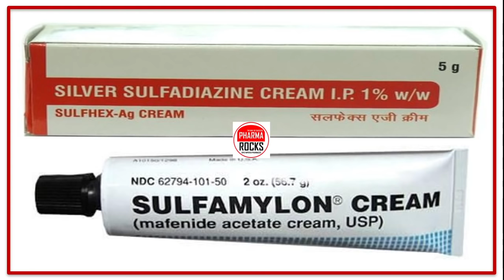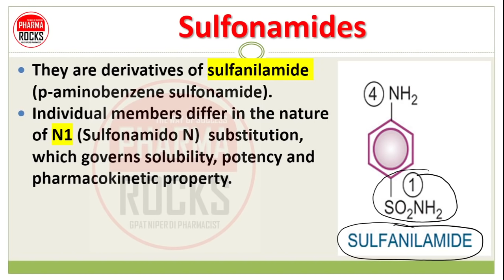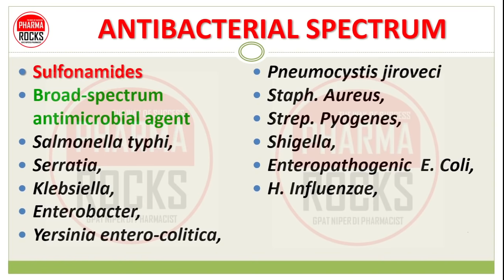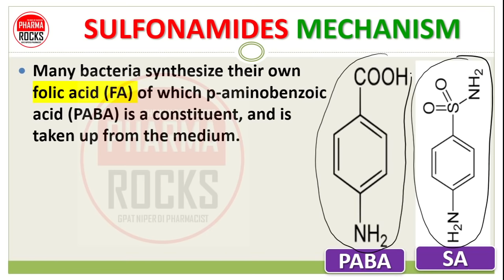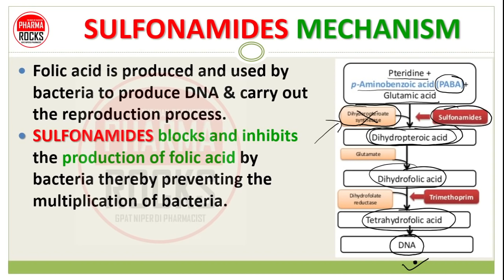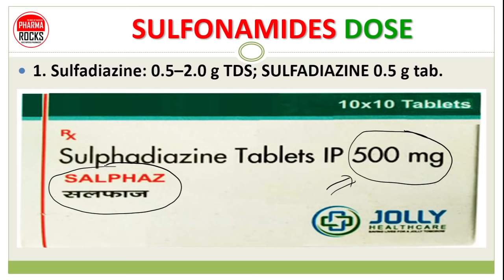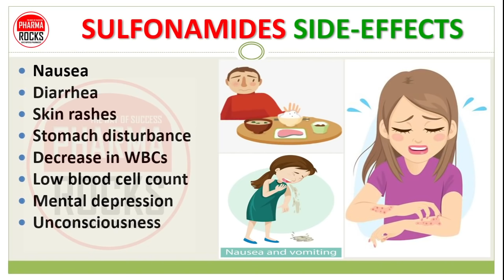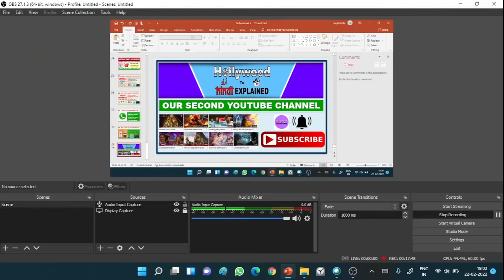Sulfonamides, Use, Dose, Side effect,सल्फ़ोनेमाइड दवा, पस सुखाने की दवा, फोड़े-फुंसी,घाव भरने की दवा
ASSISTANT PROFESSOR
FOUNDER PHARMAROCKS
PHD SCOLAR (GTU AHMEDABAD)

📚 STUDY MATERIAL
👨🏼‍🏫 VIDEO LECTURE
📊 TEST SERIES

Sulfonamides
Sulfonamides are class of medication called ANTIBIOTICS
They works by stopping the growth of infectious harmful bacteria.
They are Antibacterial Drugs.
Use to treat different types of bacterial infections of the body.

Sulfonamides
Sulfonamides were the first antimicrobial agents (AMAs) effective against pyogenic bacterial infections.
Infections in which pus is produced are known as pyogenic, that is, pus-producing infections.
A wound, whether surgical or accidental, has a tendency to become infected. Strains of Staphylococcus aureus, which are resistant to many of the available antibiotics, are not uncommon in hospitals.

Sulfonamides
They are derivatives of sulfanilamide (p-aminobenzene sulfonamide).
Individual members differ in the nature of N1 (Sulfonamido N)  substitution, which governs solubility, potency and pharmacokinetic property.
A free amino group in the para position (N4) is required for antibacterial activity of this drugs.

Sulfonamides Classification,
Sulfonamides Classification,
1. Short acting
(4–8 hr)
Sulfadiazine

2. Intermediate acting
(8–12 hr):

3. Long acting  (~7 days):
Sulfamethopyrazine

4. Special purpose sulfonamides:
Sulfacetamide sod.,
Mafenide,
Silver sulfadiazine,

ANTIBACTERIAL SPECTRUM OF SULFONAMIDE
Sulfonamides are primarily bacteriostatic against many gram-positive and gram-negative bacteria.
Broad-spectrum antimicrobial agent
Salmonella typhi,
Serratia,
Klebsiella,
Enterobacter,
Yersinia entero-colitica,
Pneumocystis jiroveci
Staph. Aureus,
Strep. Pyogenes,
Shigella,
Enteropathogenic  E. Coli,
H. Influenzae,
Gonococci
Meningococci

SULFONAMIDES MECHANISM
Many bacteria synthesize their own folic acid (FA) of which p-aminobenzoic acid (PABA) is a constituent, and is taken up from the medium.
Woods and Fildes (1940) proposed the hypothesis that sulfonamides (SA), being structural analogues of PABA, inhibit bacterial folate synthase,
Thus folic acid will not synthesized.

SULFONAMIDES MECHANISM
Folic acid is produced and used by bacteria to produce DNA & carry out the reproduction process.
SULFONAMIDES blocks and inhibits the production of folic acid by bacteria thereby preventing the multiplication of bacteria.
This results in stopping of the spread of infections by that bacteria.

SULFONAMIDES BASIC USE
Used in the treatment of different type of bacterial infections:
Lung infection
Infection of the airway tubes
Infection of the urinary tract
Ear infection
Infection of intestines
Travelers’ diarrhea
Impetigo (red sores on the face)
Infected cuts and wound
Urinary tract infections,
Methicillin-resistant staphylococcus aureus (MRSA) skin infections,
Travelers' diarrhea,
Respiratory tract infections
Cholera
Pneumonia in people with HIV/AIDS
Other causes of immunosuppression

SULFONAMIDES DOSE
1. Sulfadiazine: 0.5–2.0 g TDS; SULFADIAZINE 0.5 g tab.
2. Sulfamethoxazole:  1 g BD for 2 days, then 0.5 g BD
3. Sulfacetamide sodium: 6%–30% topically in the eye
4. Mafenide: 1% topical application
5. Silver sulfadiazine 1% W/W Cream

SULFONAMIDES SIDE-EFFECTS
Nausea
Diarrhea
Skin rashes
Stomach disturbance
Decrease in WBCs
Low blood cell count
Mental depression
Unconsciousness

Photosensitivity (sunburn after exposure to sunlight)
Serious skin rashes.
Serious skin rashes include:
Steven-Johnson Syndrome, which causes aching joints and muscles, redness, blistering, and skin peeling.

SULFONAMIDES CONTRAINDICATIONS
If you are allergic to any component of SULFONAMIDES
If you have low blood platelet count
If you have an abnormal level of RBCs
If you have phenylketonuria
If you have liver or kidney disease
If you have pregnancy
If you have Serious hematological disorders

पस सुखाने की दवा,
फोड़े-फुंसी की दवा,
घाव भरने की दवा,
Sulfonamides Classification,
सल्फ़ोनेमाइड दवा,
pyogenic bacterial infections,
pus-producing infections,
SULFONAMIDES MECHANISM OF ACTION,
SULFONAMIDES BASIC USE,
Folic acid,
Ghav sukhane ki tablet,